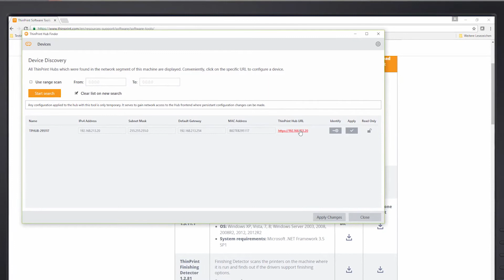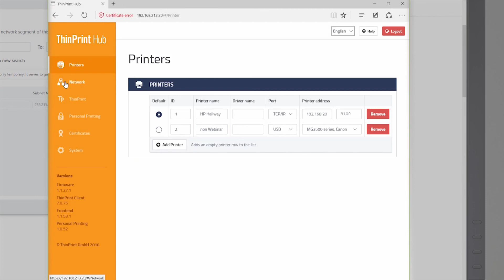How to Easily Integrate Network Printers in Branch Offices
Integrate printers in branch and home offices simply and inexpensively with the ThinPrint Hub. In this tutorial, we show you step-by-step, just how easy it is to get the ThinPrint Hub up and running.

Did you like the video? Try the ThinPrint Hub with full functionality for 30 days – free of charge and without obligation

Info about the ThinPrint Hub:

Combined with the ThinPrint Engine, the ThinPrint Hub delivers centralized print management, optimized transmission of print data and secure encryption of print jobs, even when printing via the internet. With the ThinPrint Hub, any number of network printers and up to 4 USB printers can be integrated into the corporate network, regardless of the printer model and manufacturer. Print data is SSL encrypted and transmitted via the ThinPrint Secure Tunnel meaning expensive VPN connections are no longer necessary.